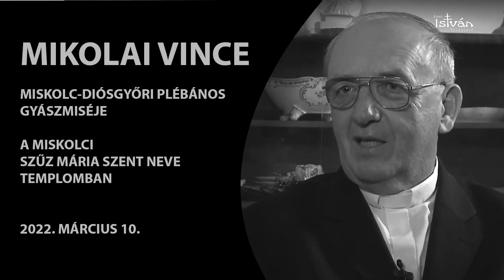Mikolai Vince gyászmiséje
Szűz Mária szent neve templom, Miskolc, 2022. március 10.